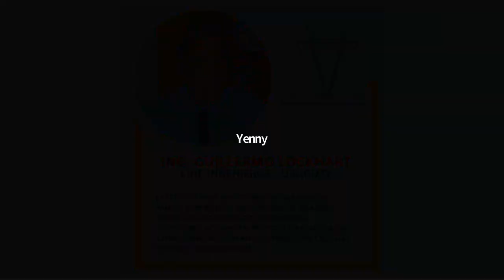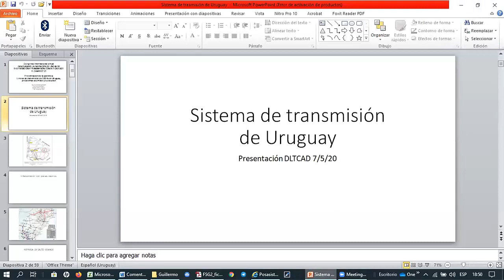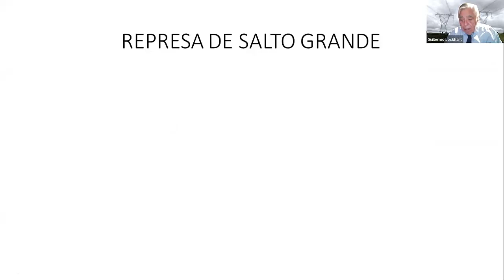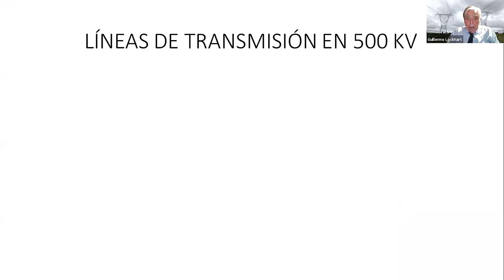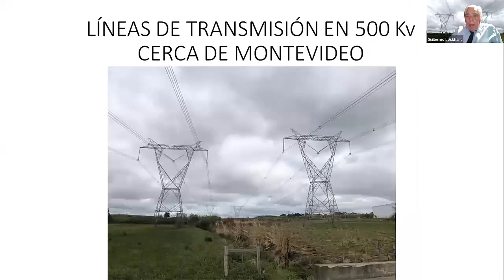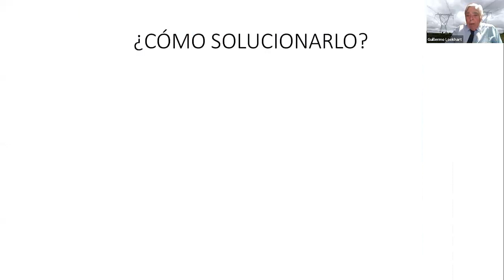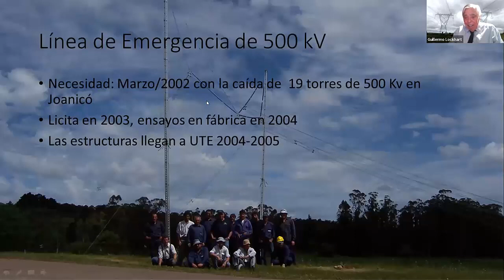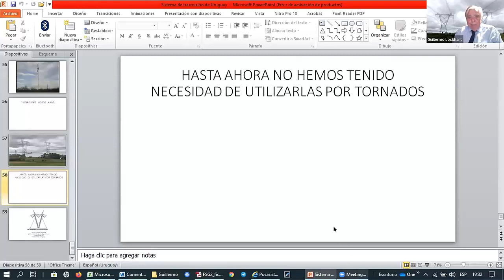CIV2020 (7/8) Experiencias de mantenimiento en líneas de 500kV -Ing. Guillermo Lockhart (Uruguay)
Experiencias de Mantenimiento de Líneas de 5OO KV

Ing. Guillermo Lockhart
Experto Senior en Sistemas de Transmisión

LINE INGENIEROS
URUGUAY

INNOVANDO LA INGENIERÍA DE LÍNEAS
DE DISTRIBUCIÓN Y TRANSMISIÓN
CON DLT-CAD 2021 Y CAMRELT 21
Realizado el 07 de mayo de 2020